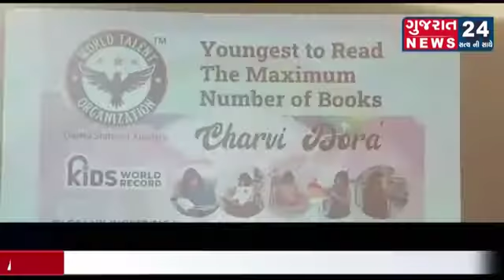WTO, USA Record Holder Media Coverage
Charvi Dora (born on February 28, 2009) of Surat, Gujarat, set a record for Youngest to read maximum number of books. She read 2000 books till, at the tender age of 11 years, as confirmed on November 20, 2021.

2020 was a year nobody expected. We hope you have stayed safe. It's our pleasure to distract you for 25 minutes as we show you the very best of what the human race can achieve with their imagination and talent.

At World Talent Organization USA, World  Records we want to show that everyone in the world is the best at something, and we’re here to measure it! Whether you’ve got the stretchiest skin, know the world’s smallest dog or want to create the largest human dominoes chain we want to hear about it.

Here on the World Talent Organization USA, YouTube channel we want to showcase incredible talent. If you're looking for videos featuring the world's tallest, shortest, fastest, longest, oldest and most incredible things on the planet, you're in the right place.